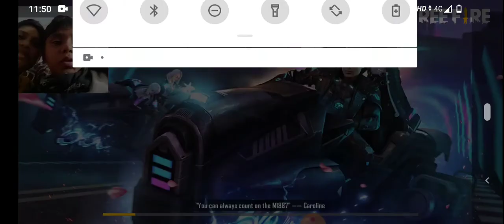Gujarati gamer or piyush Patel clash squad Ranked